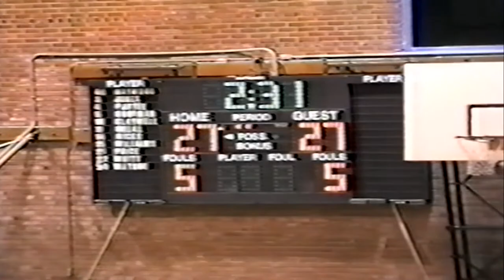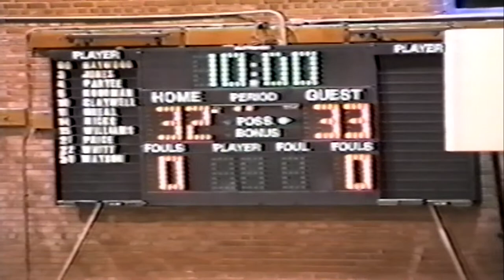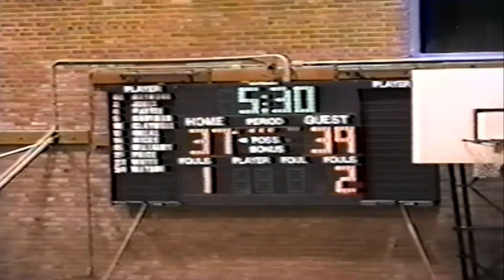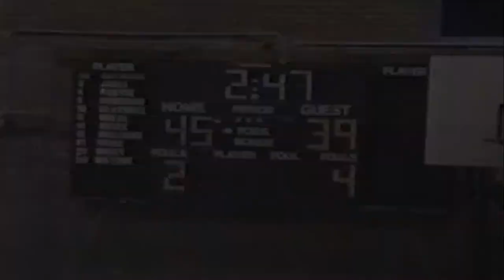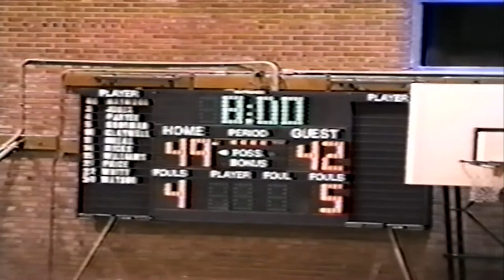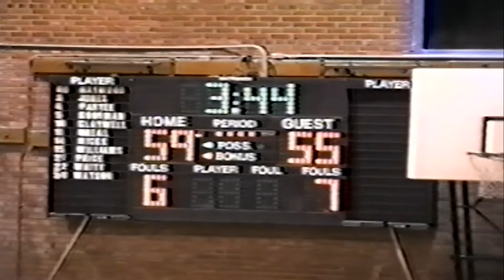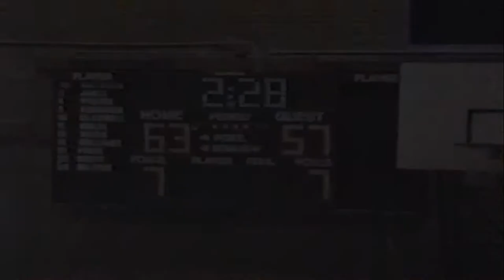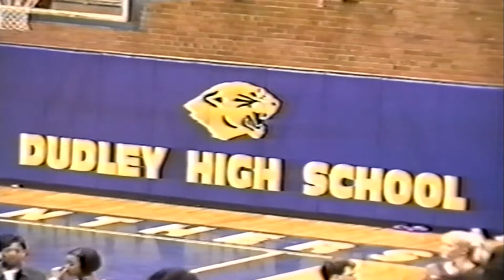Dudley vs Smith 1/26/1996